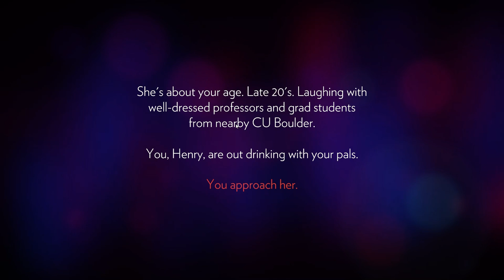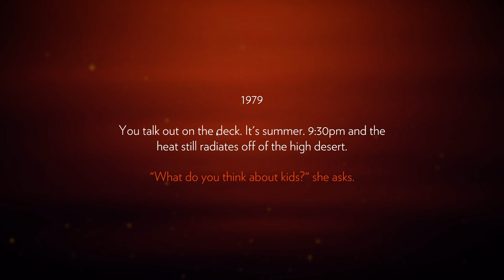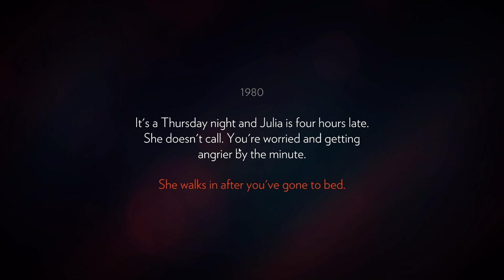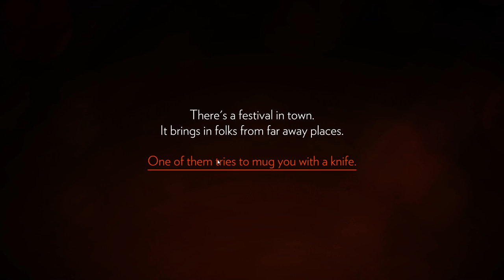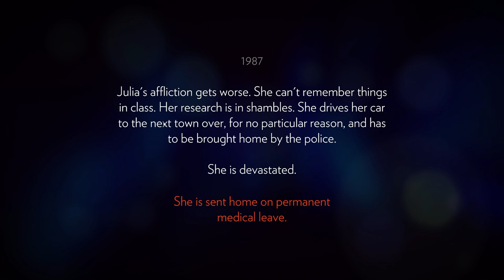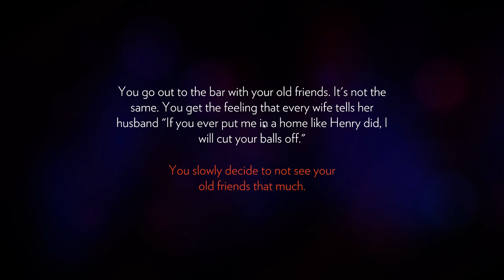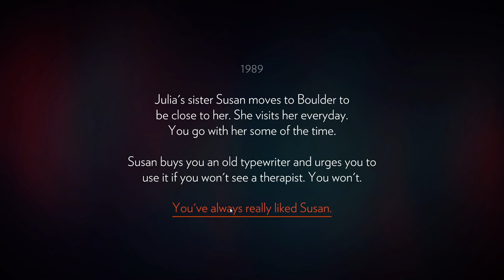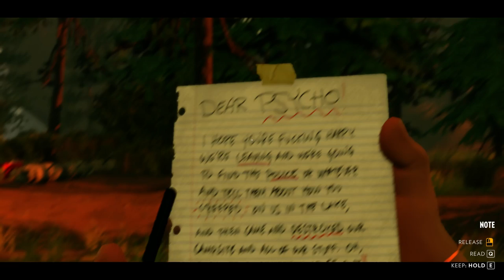Firewatch Playthrough: Part 1 in 1080p w/ Commentary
Part 1 of my "blind" playthrough of Firewatch. Exported from my I made most decisions on gut impulse and went with how I felt Henry would respond. I tried to put myself in his shoes.